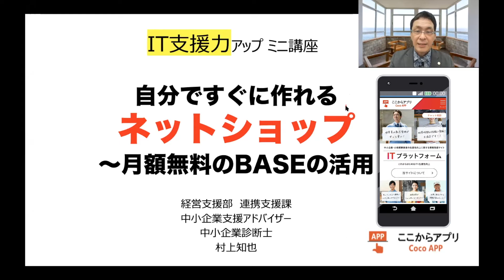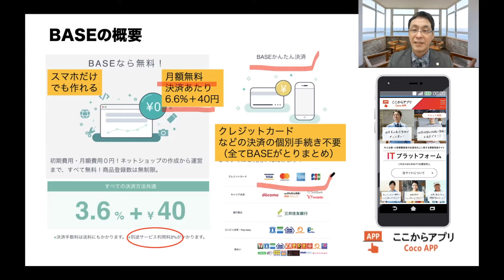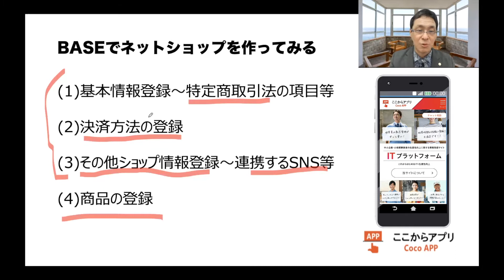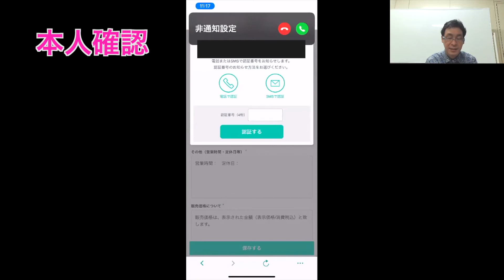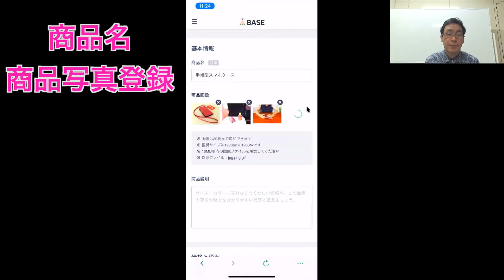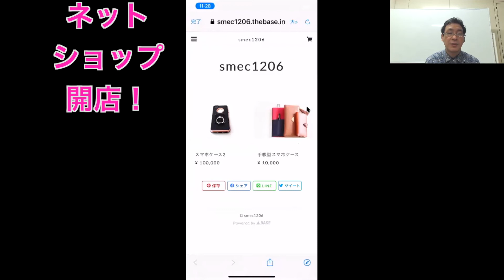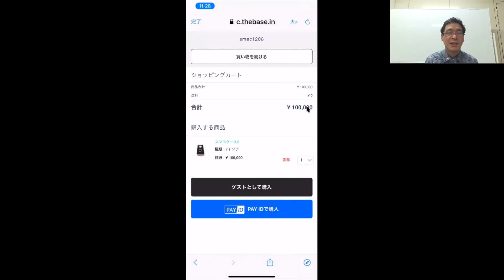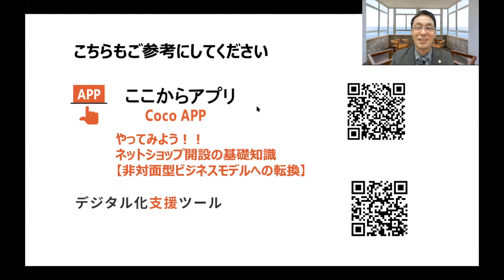自分ですぐに作れるネットショップ 「月額無料のBASEの活用」【IT支援力アップ ミニ講座】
支援者向けの動画です。経営支援の現場での、ITに関する相談対応のポイントについて発信しています。

事業者の方から、「ネットショップを作りたい」と相談されたときに「こんなアプリを使ってみたら？」と言うことで、いくつかアプリを紹介しています。

今回は、月額無料のBASEについて、簡単な立ち上げ方についてお伝えします。

【IT支援力アップ　ミニ講座】
14　自分ですぐに作れるネットショップ 「月額無料のBASEの活用」

過去の動画は以下のリンクから見られます。
再生リスト【IT支援力アップ　ミニ講座】

BGMの出典はDOVA-SYNDROMEです。